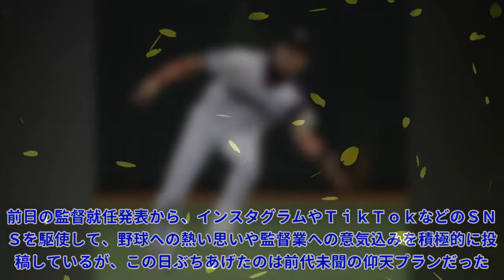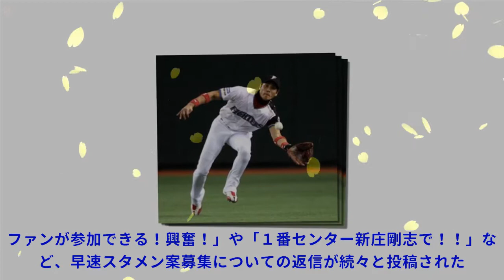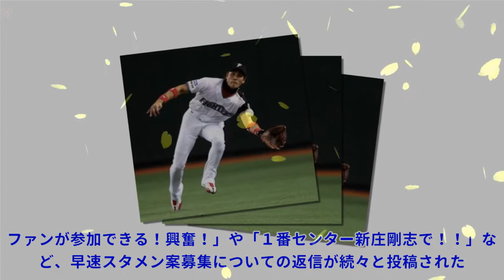日本ハム「１番センター新庄で！！」 新庄新監督の“劇場プラン”にコメント殺到Top News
日本ハム「１番センター新庄で！！」 新庄新監督の“劇場プラン”にコメント殺到Top News 写真拡大 予測不可能な“あの男”が本格始動へ向け、着々と構想を練っている－。前日の監督就任発表から、インスタグラムやＴｉｋＴｏｋなどのＳＮＳを駆使して、野球への熱い思いや監督業への意気込みを積極的に投稿しているが、